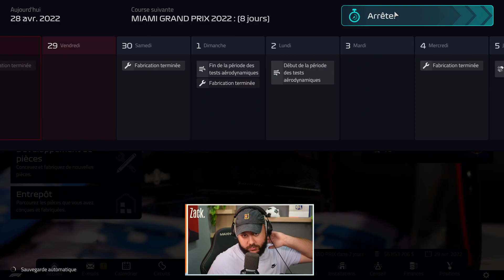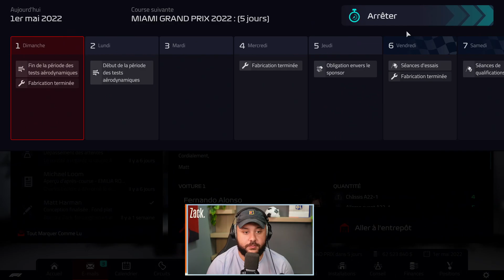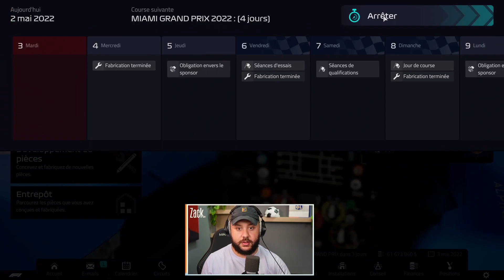DES QUALIFICATIONS PLEINES DE SURPRISES (F1 Manager 2022) #7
7ème épisode de la série F1 manager avec des qualifications au programme qui ont tenu toutes leurs promesses !